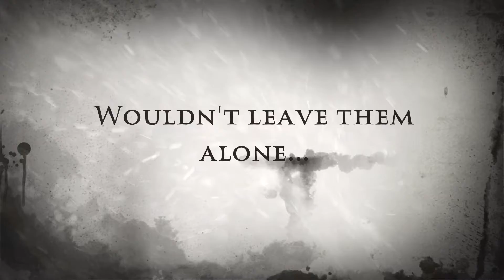No Way Out Trailer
Just a dark moment in my life...